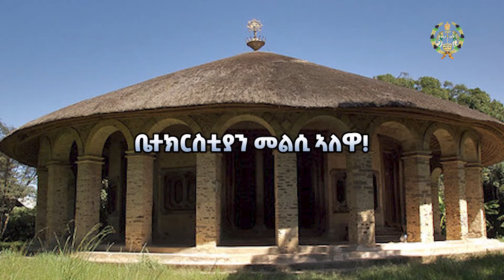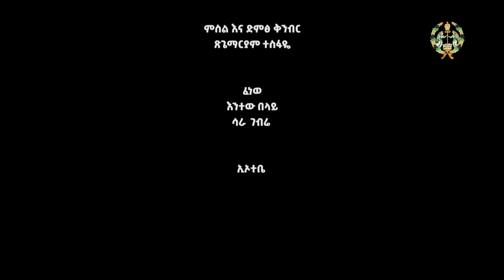EOTC TV | ትግርኛ መርሐ ግብር | ሰማዕትነት ብቤተ ክርስቲያን አስተምህሮ